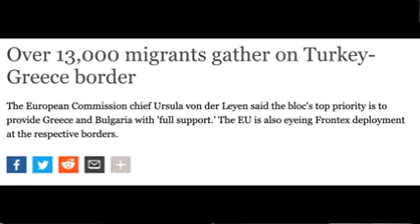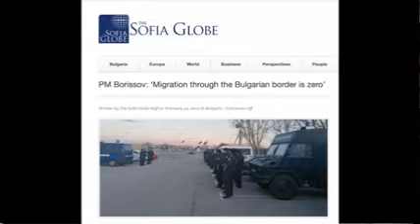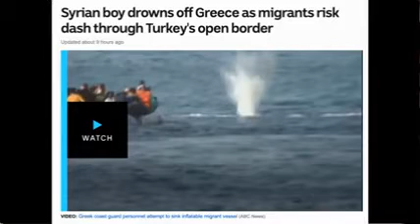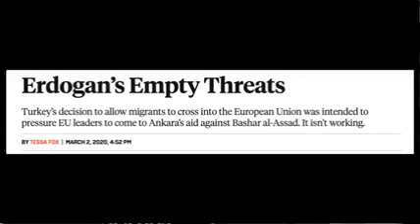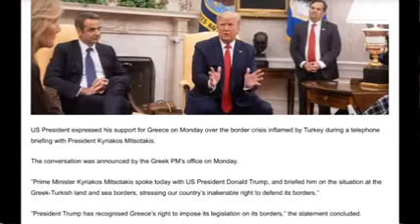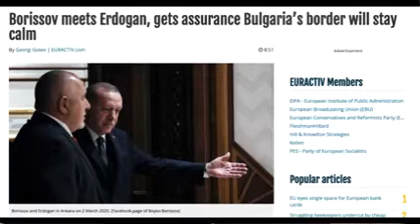What Erdogan Is Really Up To